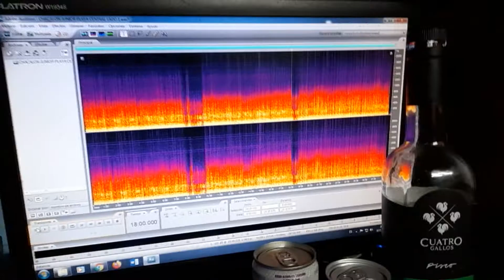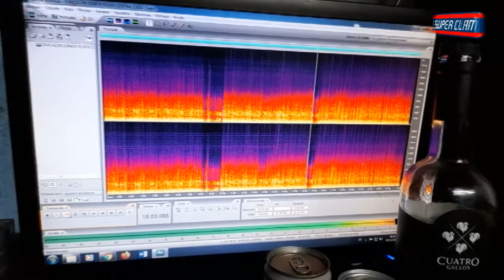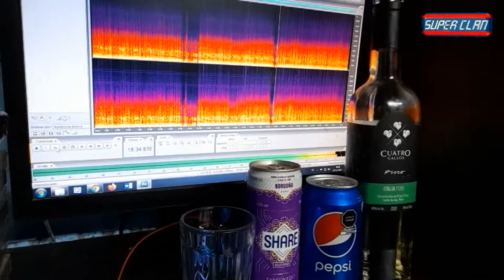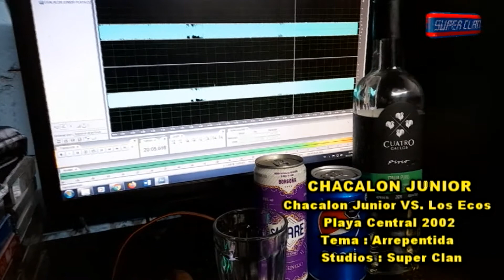ARREPENTIDA - CHACALON JUNIOR - PLAYA CENTRAL 2002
AUDIO EXTRAÍDO Y PROCESADO POR ESTE CANAL ORIGINAL EN FORMATO CASSETTE.
CONCIERTO EN PLAYA CENTRAL CHACALON JUNIOR VS LOS ECOS AÑO 2002.
ESTE APORTE LLEGO HACE YA 3 AÑOS ATRÁS DEL BARRIO DE VALDIVIEZO.
AUDIO NO NEGOCIABLES, NO INSISTIR POR FAVOR.